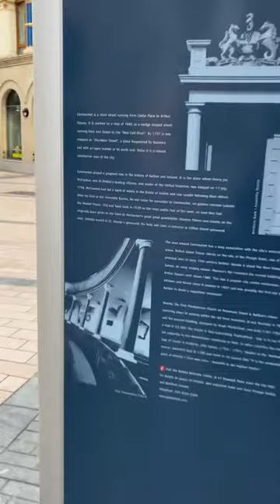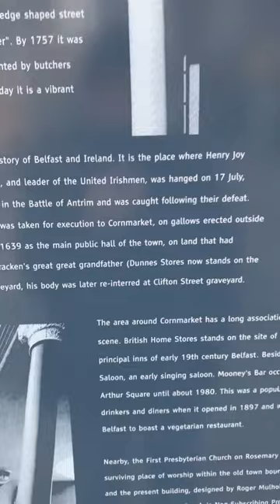HENRY JOY McCACKENS PLACE OF EXECUTION 1798 The Church History Trail